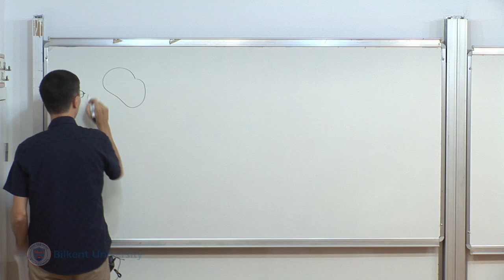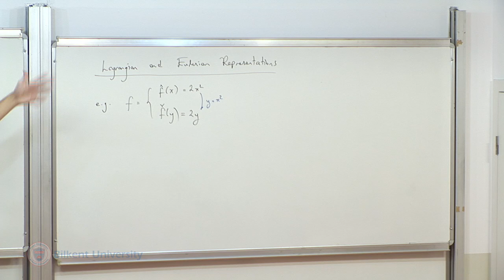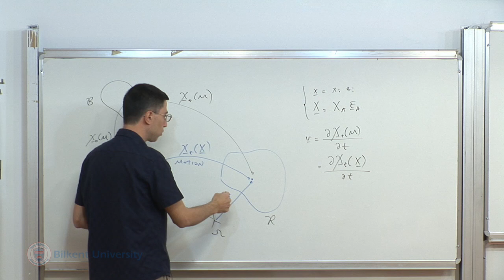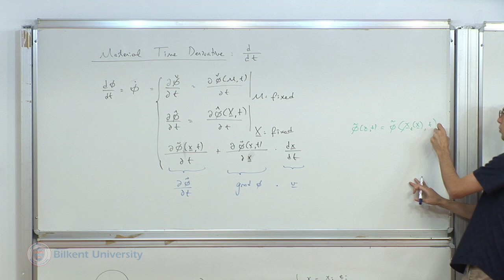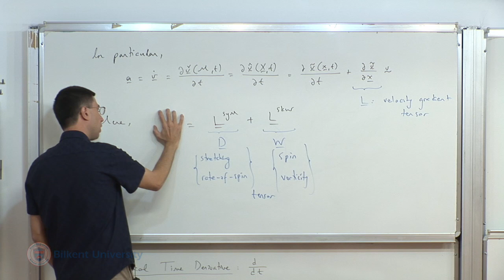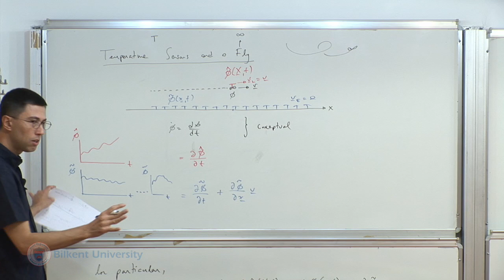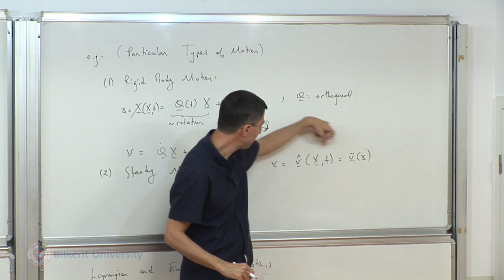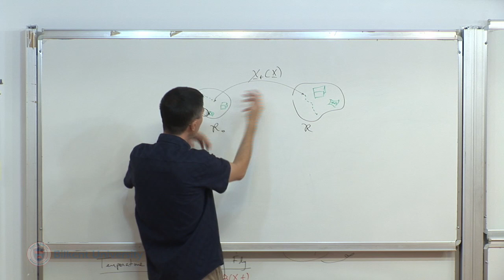Continuum Mechanics - Lecture 08 (ME 550)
00:00 Lagrangian/Eulerian Representations
19:43 Material Time Derivative
50:23 Discussion

Lecture 08: Kinematics II (Lagrangian/Eulerian Representations, Material Time Derivative)
Assoc. Prof. İlker Temizer
Department of Mechanical Engineering
Bilkent University